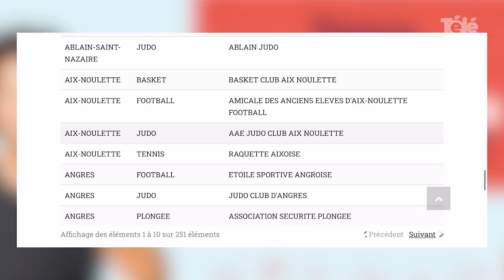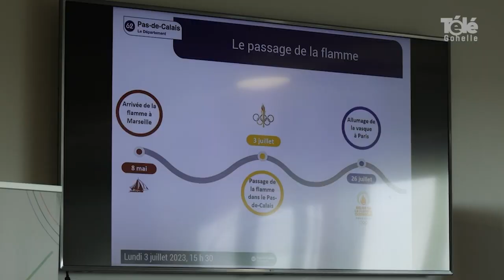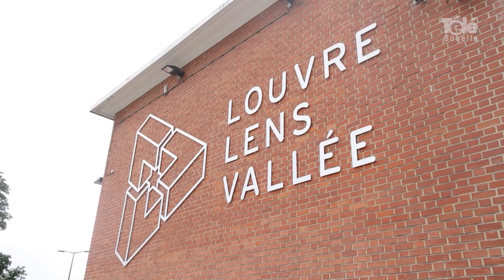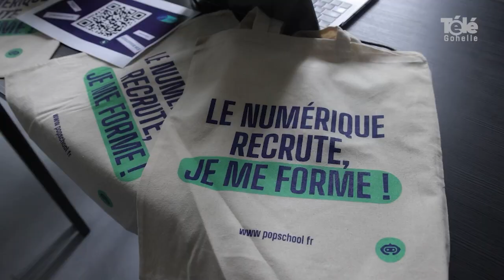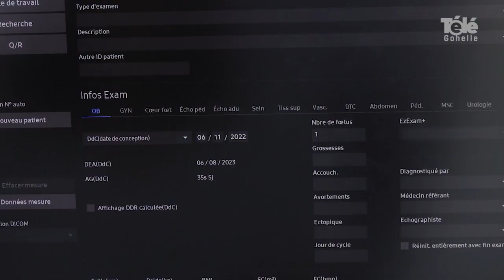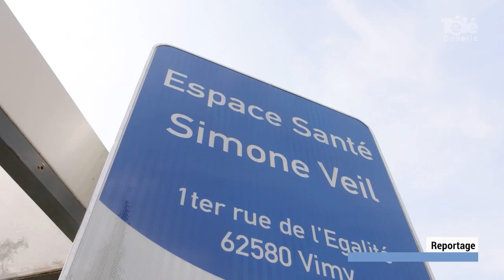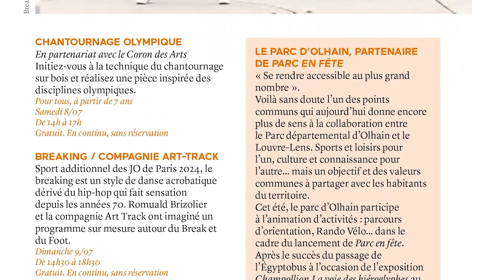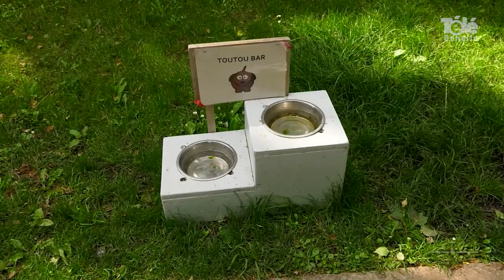JT 07 07 2023